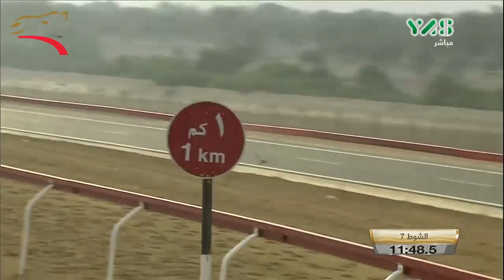تأهيل الزمول للقبائل 8 كم الوثبة 2-1-2016 ص- ش7 مزاج لـ محمد عبد الله راشد الكتبي :13:26:5